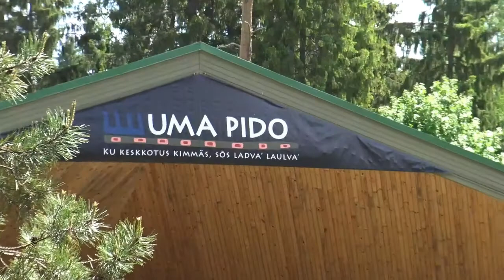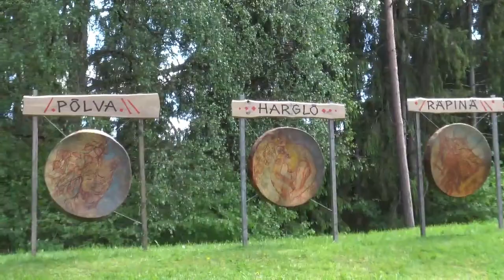Valmistumine Uma Pidoks